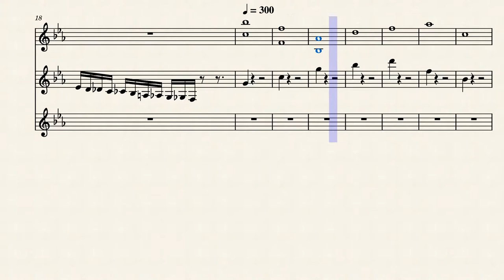Confusing trio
2 vibraphones and a piano